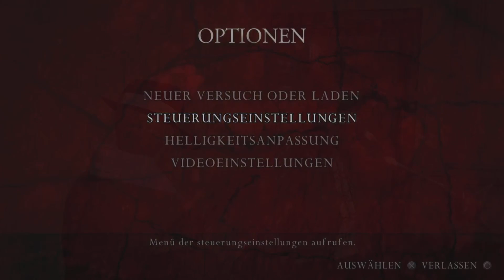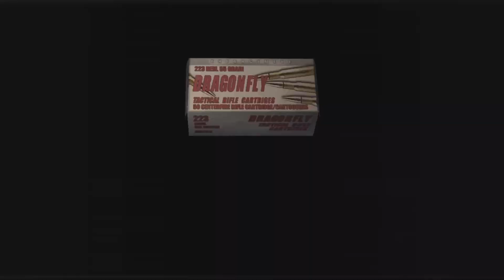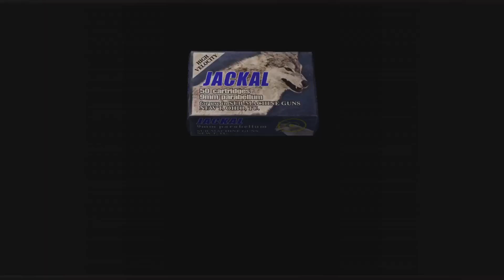Resident Evil 4 HD 100%-Let's-Play #42 | Profi VS Irrgarten (deutsch/german)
Leon beeilt sich, um Ashley rechtzeitig zu erreichen.